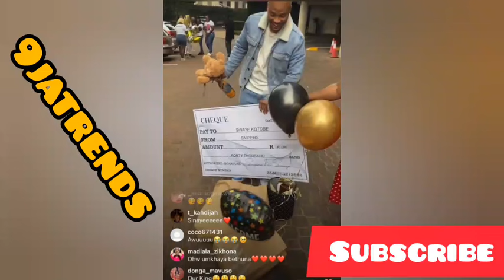Big brother Mzansi: Sinaye gets R40K from fans,Zee, Makhekhe update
zeebbmzansi bbmzansi Big brother Mzansi: Sinaye gets R40K from his fans,Zee, Makhekhe update